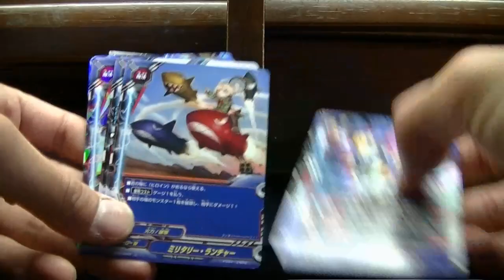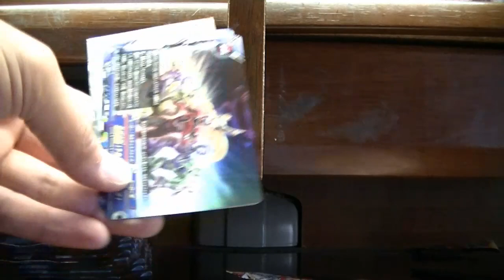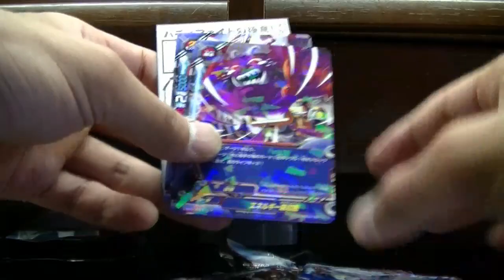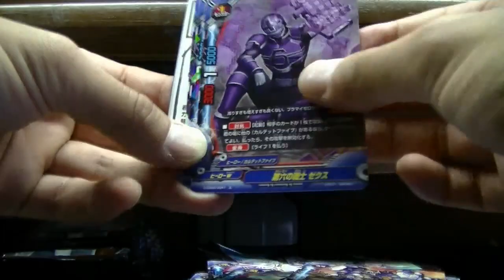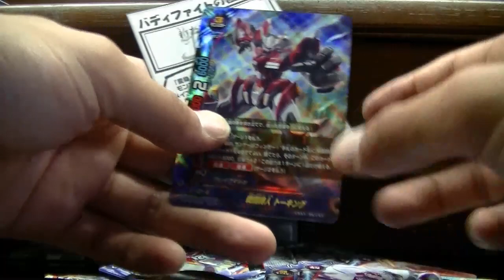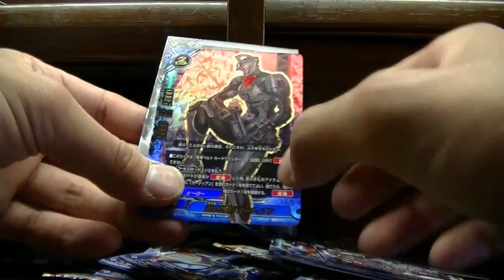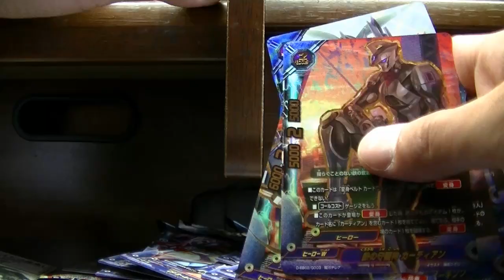バディファイトＤＤＤ超ヒーロー大戦Ｚ２ＢＯＸ開封その２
ラストＢＯＸ開封